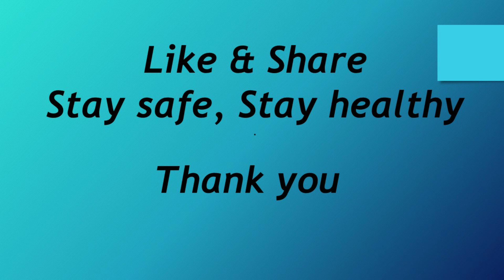സ്നേഹ ജനങ്ങൾക്ക് ഒരായിരം നബിദിന ആശംസകൾ നേര്‍ന്നുകൊണ്ട് ഞങ്ങടെ പ്രിയ സുഹൃത്ത്..... അജിത് കൊണ്ടോട്ടി 🥰